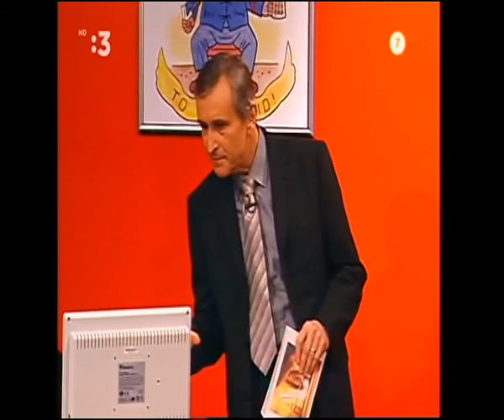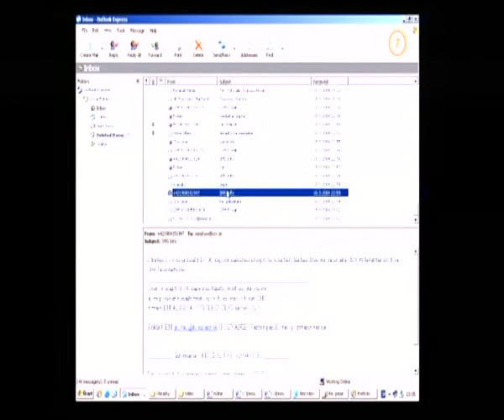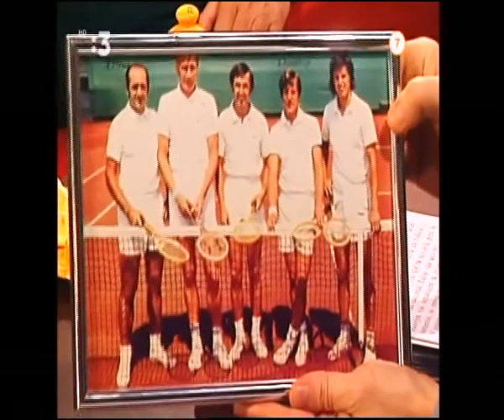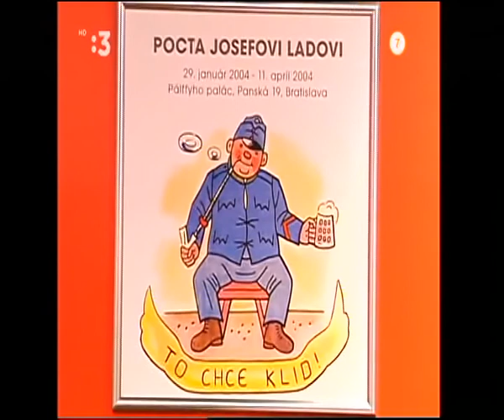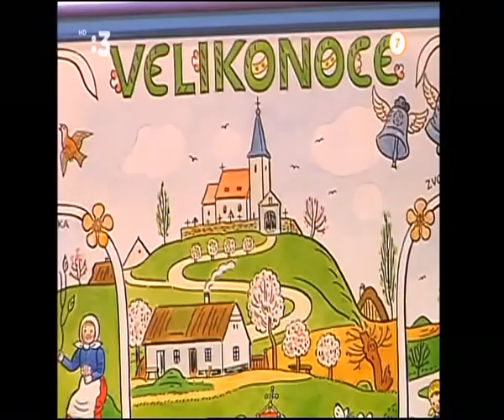Milan Markovič - MM Show 18.3.2004 (Nina Poláková, Jan Kukal, Peter Mikuláš)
Za zvukov uvítacej melódie LP ORCHESTRA pod vedením Petra Lipu ml. ladným krokom baletky vkročila do štúdia Nina POLÁKOVÁ, osemnásťročná primabalerína baletu SND v Bratislave, ktorá zatiaľ odoláva všetkým lukratívnym ponukám zo zahraničia, víťazku 9. ročníka udeľovania tradičného ocenenia KVET BALETU v hlavnej kategórii - najlepší baletný umelec (9. januára 2004). Bol to výnimočný hosť, ktorého zjav ešte dlho mátožil našich "e-mailových korešpondentov".
Tenisová legenda, dnes učiteľ a tréner, ale aj ctiteľ a znalec výtvarného umenia v jednej osobe Jan KUKAL bol druhým hosťom, ktorý v MM SHOW priblížil svoje vystavovateľské aktivity, osobitne snahy o sprístupnenie známych i menej známych diel Jozefa Ladu. Zapálený zberateľ umeleckých diel, ale aj organizátor výstav výtvarného umenia sa predstavil aj so svojou ďalšou záľubou - záhradnou architektúrou.
Napokon do tretice sme na pôde MM SHOW uvítali sólistu opery SND Petra MIKULÁŠA, ktorý stihol prísť na kus reči priamo zo svojho vystúpenia na koncerte Slovenskej filharmónie. Laureát medzinárodných operných súťaží a stály hosť opery pražského Národního divadla, berlínskej Staatsoper a ďalších európskych a amerických operných scén predviedol aj lekciu operného spevu pre začiatočníkov a ako "vážny umelec" pôsobil veľmi príjemne a bezprostredne.